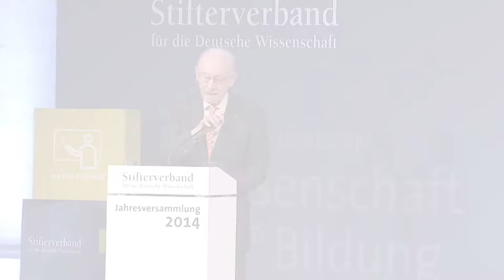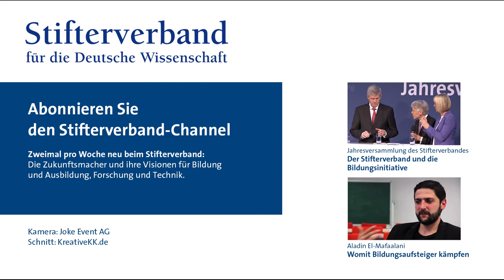Edzard Reuter erhält die Richard-Merton-Ehrennadel 2014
Der Stifterverband hat dem Stifter Edzard Reuter seine höchste Auszeichnung verliehen, die Richard-Merton-Ehrennadel: Laudatio von Stifterverband-Präsident Andreas Barner und Reuters Antwort in einem Mitschnitt der Jahresversammlung des Stifterverbandes am 12. Juni 2014 in Hamburg. Moderation: Gundula Gause